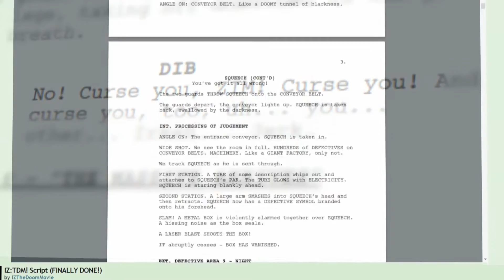The Stupid Is Coming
Before the Florpus was Entered,
Something STUPID was born...